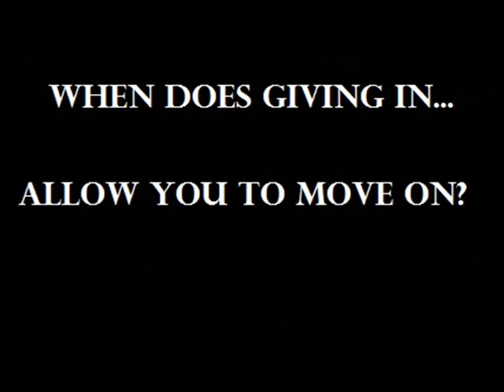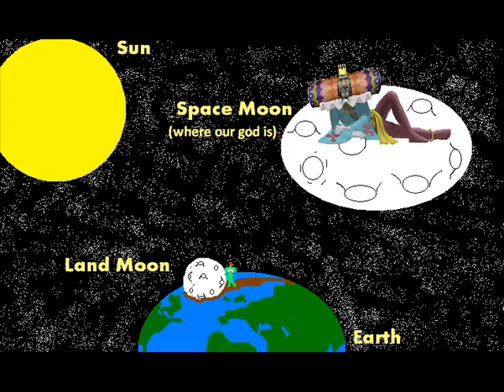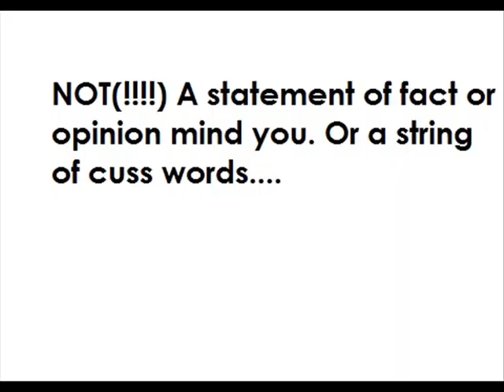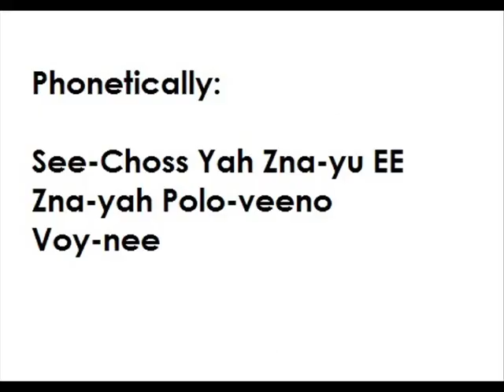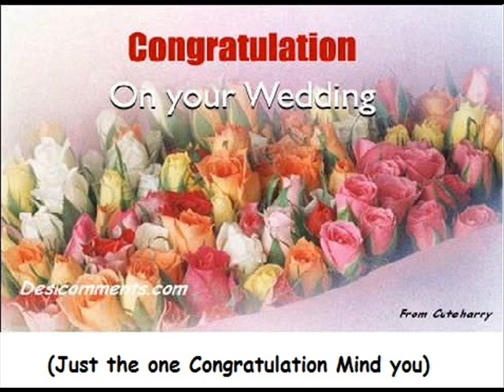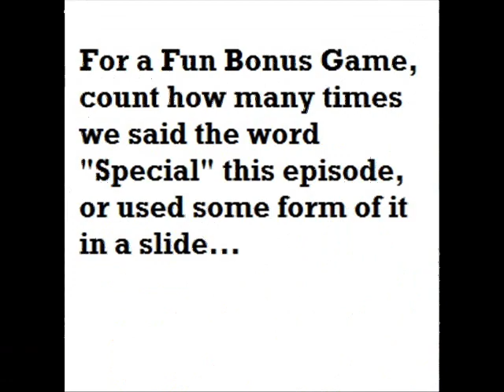Eric Rasners HotSeat Episode 7.wmv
Week 3 and another guest host. This one's gonna be Special!